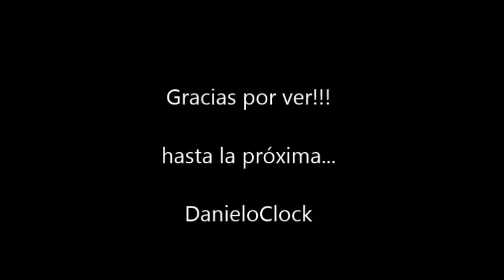Longines pocket watch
Reloj de bolsillo antiguo de la famosa marca Longines, calibre 18.50, estilo Sabonette de tres tapas y carcasa de plata .900. Puesta en hora por palanca o tirette, cuadrante de cerámica y números romanos, de 15 joyas y 18000 alternancias, década de 1890, origen Suiza.-

Antique pocket watch from the famous Longines brand, caliber 18.50, three-cap Sabonette style and .900 silver casing. Ceramic dial and Roman numerals, with 15 jewels and 18,000 alternations, 1890s, Swiss origin.-